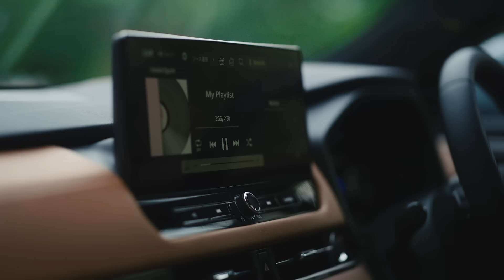新型アウトランダーPHEV「ごちゃごちゃうるせえ、いいクルマ。」篇 30秒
ごちゃごちゃうるせえ、いいクルマ。

パワフルなのに静かなツインモーターの走り。
EV航続距離も長く遠くまで行ける。
環境にもやさしい。
上質なインテリア。
まだまだ、新型アウトランダーPHEVのいいところはたくさんある。
きいてくれ。

▼「新型アウトランダーPHEV」スペシャルサイトはこちら

▼「新型アウトランダーPHEV」カタログサイトはこちら